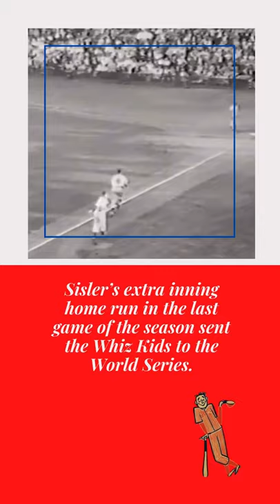Phillies Right Fielder Dick Sisler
Dick Sisler had an All-Star season in 1950. His late season heroics was critical fir the Whiz Kids.

Dick Sisler wore number 6, the same number as Johnny Callison. Show your pride as a fan with a t-short bearing Dick Sisler’s number 6, in the block style of the 1950s Phillies uniforms

All other photographs are either in the public domain, or have been used for the purpose of commentary, education and research, and as such are protected pursuant to the Fair Use Doctrine.